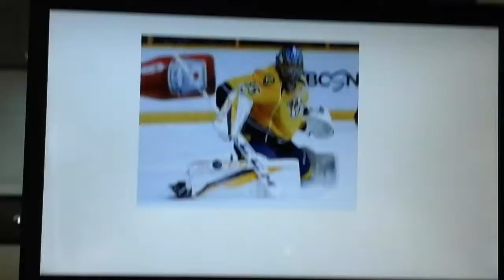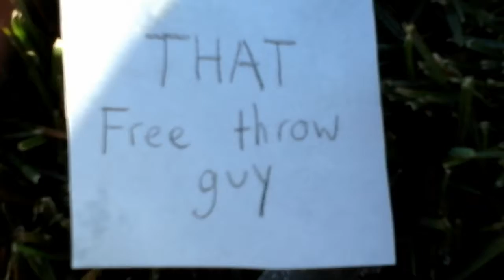Basketball Stereotypes |Jaeden Sports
Featuring me, dad and Krew here is fun Basketball Stereotypes! Good or bad, we know these guys. More videos on the way.